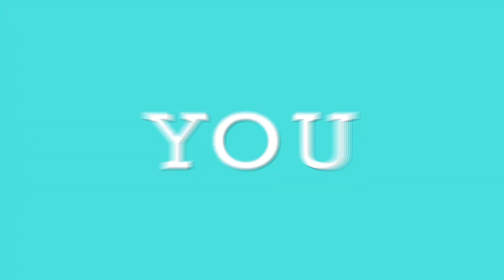Another MEP part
i just signed up for this yesterday why did i already get it done. prolly cause i love hedley ngrgh.
anyway  this is for petite empire's control mep. can't wait.(oωo)